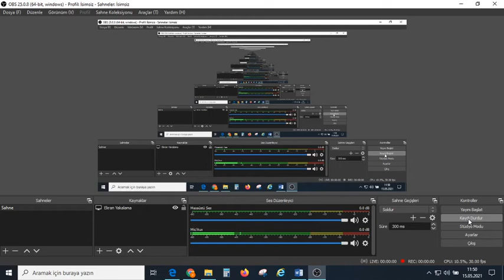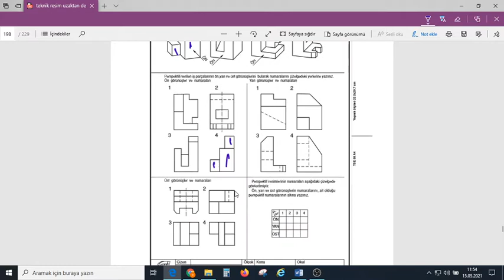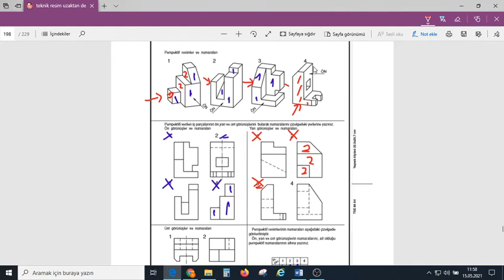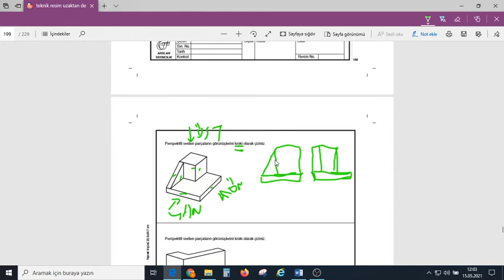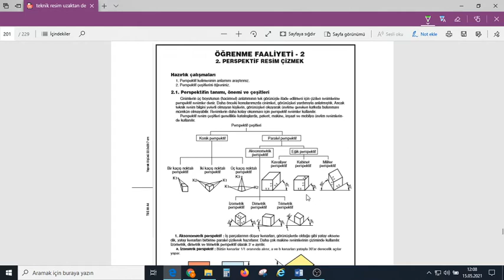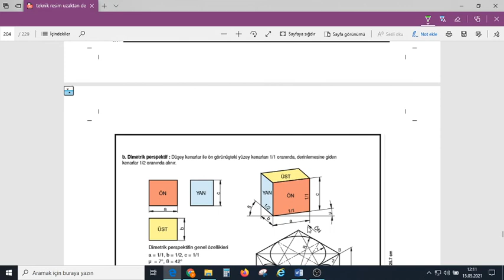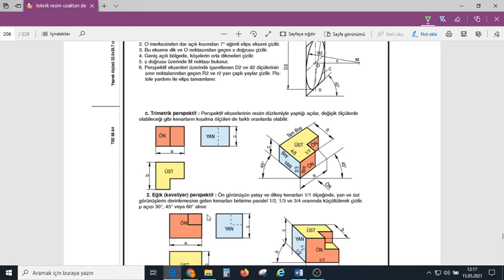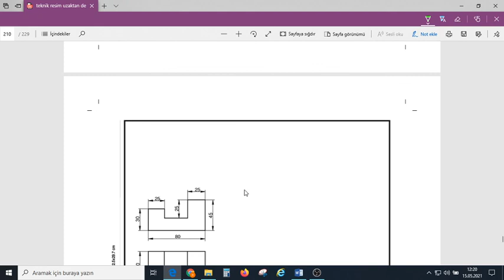9 10 TEKNİK RESİM KROKİ ÇİZİMİ 17 21 MAYIS